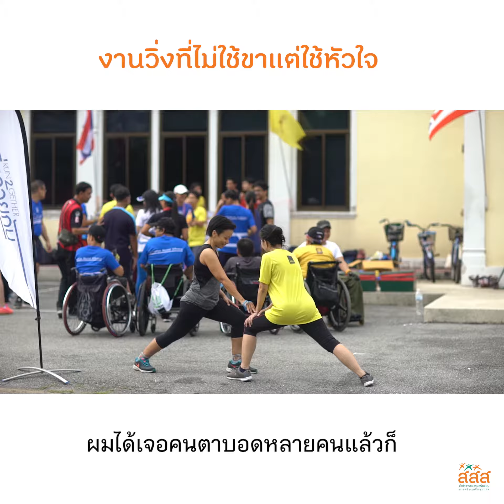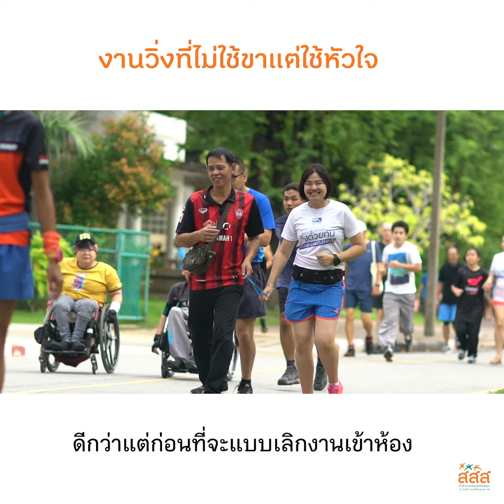สสส โครงการด้วยกัน